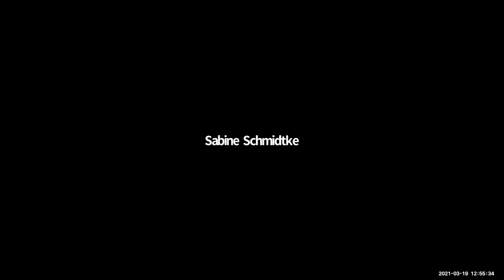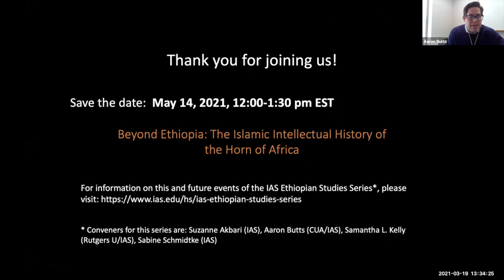The Turn to the Medieval in Ethiopian Studies – The Turn to Ethiopia in Medieval Studies II - Q&A